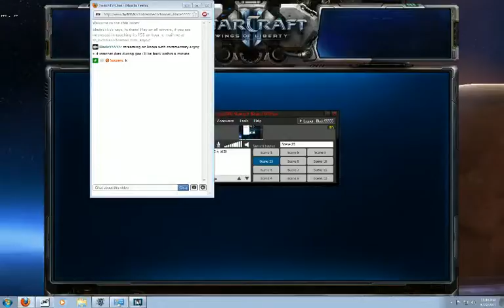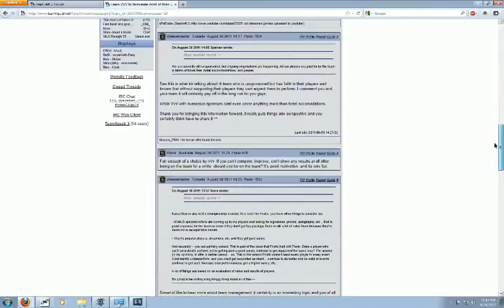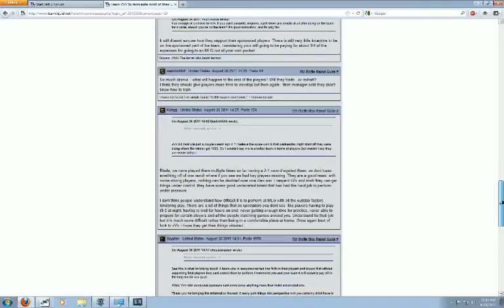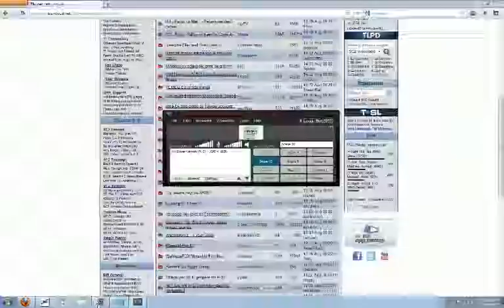korean ladder 8-30-2011 - 3 / 8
Korean ladder with commentary, some gg's mainly vs toss and some zvz's.  Enjoy! -- Recorded live on Justin.tv